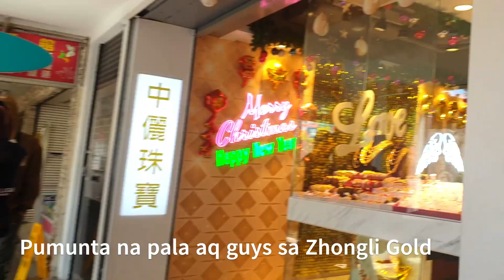Holiday sa Taiwan*No Work No Pay* Ganap tuwing walang pasok ng mga Factory Worker sa Taiwan!.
Realidad bilang ofw sa Taiwan! Holiday sa Taiwan... Bilihan ng gold sa Taiwan?